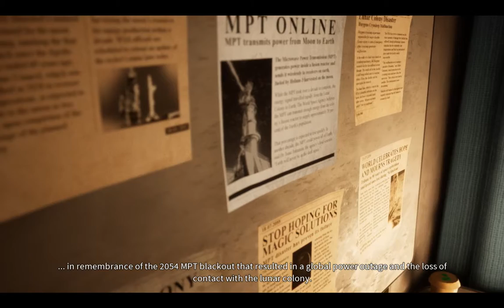Deliver us the Moon Part 1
This is going to be a new series